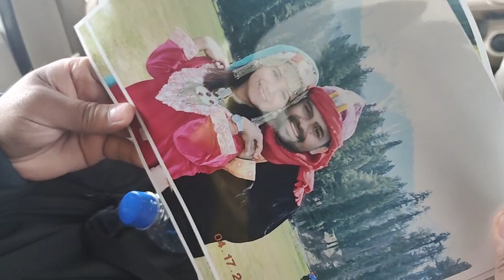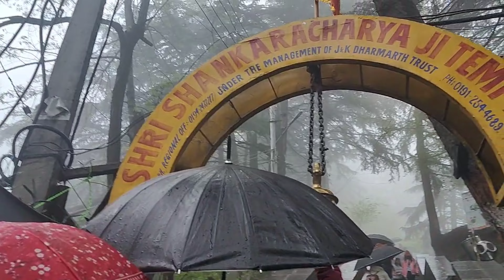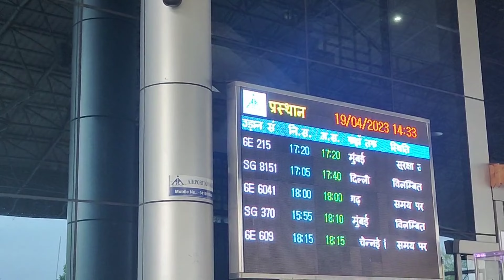Anniversary Celebration l Kashmir me akhiri din l Visit to shankracharya Mandir or Dal lake shikara